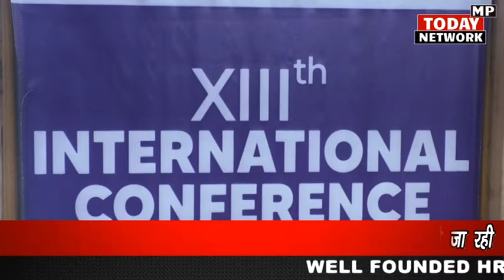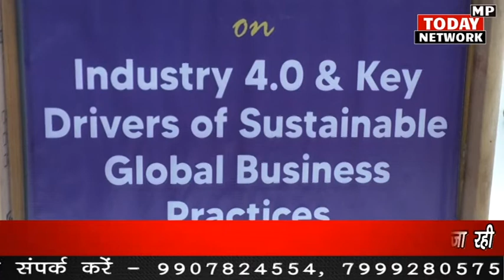प्रेस्टीज में 13वीं अंतराष्ट्रीय कॉन्फ्रेंस आयोजित विश्व के विषेशज्ञों एवं शोधार्थी शामिल